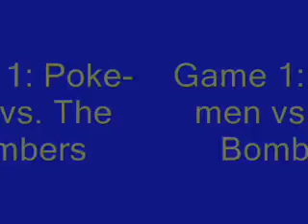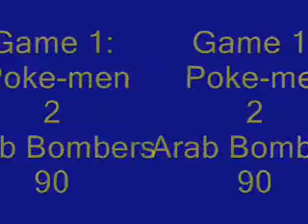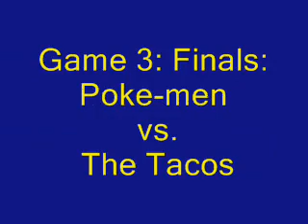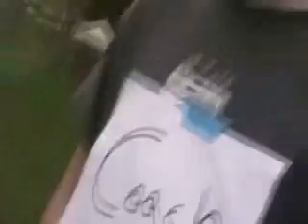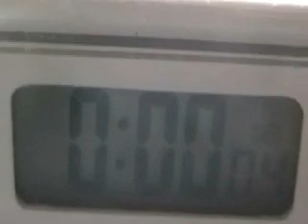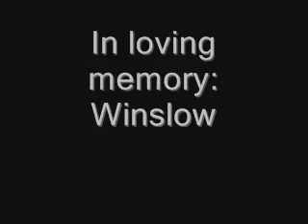Balls down under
a funny movie starring your favorite people